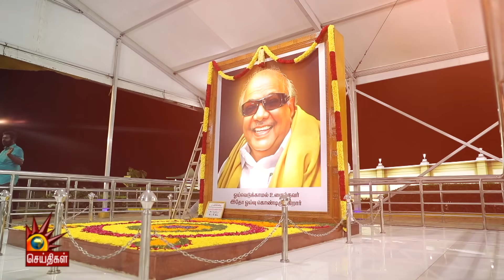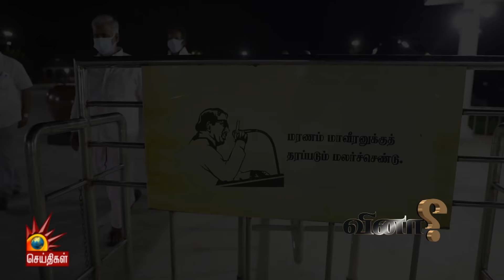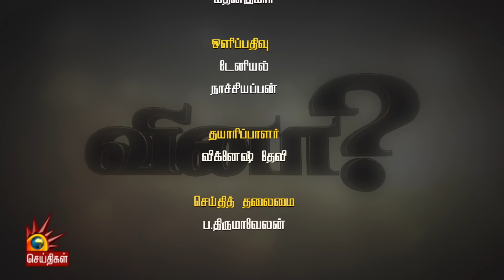“எதிர்ப்பவர்கள் கூட பாராட்டுவதை நீங்கள் பார்ப்பீர்கள்”- அமைச்சர் சேகர்பாபு நேர்காணல் | வினா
“எதிர்ப்பவர்கள் கூட பாராட்டுவதை நீங்கள் பார்ப்பீர்கள்”- அமைச்சர் சேகர்பாபு நேர்காணல்